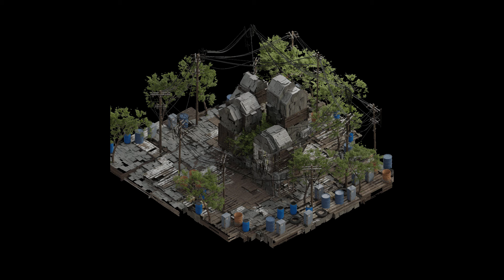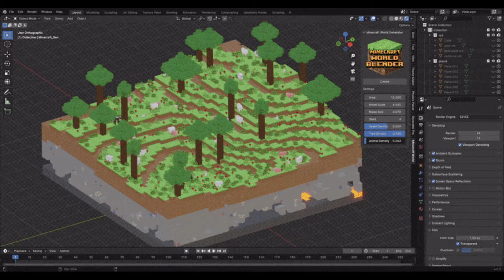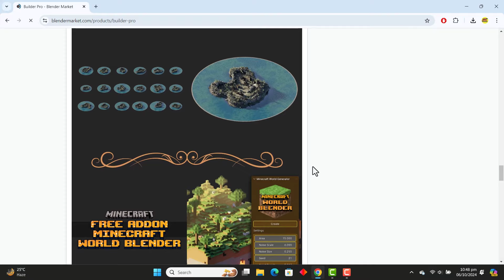Builder Pro : Procedural Realsitic Building Generator Pack for Blender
Welcome to our ultimate guide on the Builder Pro Procedural Building Generator Pack for Blender! Dive into the world of procedural generation, where creativity meets efficiency. This pack is a game-changer for 3D artists and designers, providing an innovative toolset for creating stunning architectural designs with ease.

With the Builder Pro Pack, you can generate complex buildings in no time, thanks to its intuitive interface and advanced procedural algorithms. Whether you’re a professional architect, a game developer, or a hobbyist, this pack streamlines your workflow and unleashes your creative potential.

Explore the vast array of customizable options that allow you to tweak every detail of your building models. From the overall structure to intricate façade patterns, the possibilities are endless. The pack is designed to cater to both beginners and seasoned Blender users, offering a seamless experience for all.

In this video, we delve into the features that make Builder Pro a must-have in your Blender toolkit. Learn how to harness its power to create realistic urban landscapes, futuristic cityscapes, or quaint rural environments. The pack is perfect for any style or project requirement.

We'll walk you through step-by-step tutorials that demonstrate how to get the most out of the pack. Discover tips and tricks to optimize your workflow, and watch as we create stunning 3D buildings from scratch. Each tutorial is designed to enhance your understanding and inspire your next project.

Share your creations, seek advice, and collaborate with like-minded individuals. The Builder Pro Procedural Building Generator Pack is not just a tool; it's a gateway to a vibrant creative community.

So, if you're ready to elevate your 3D modeling skills and produce breathtaking architectural visuals, this video is for you. Hit play, and let's explore the endless possibilities with Builder Pro!

ThankYou!